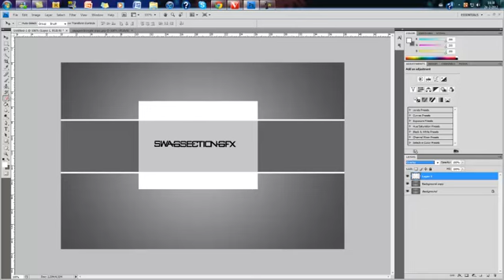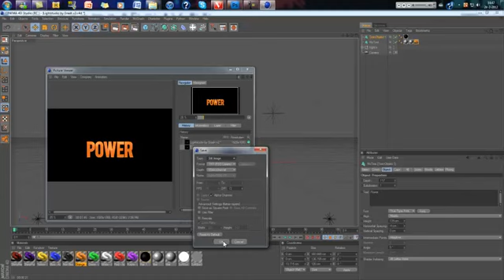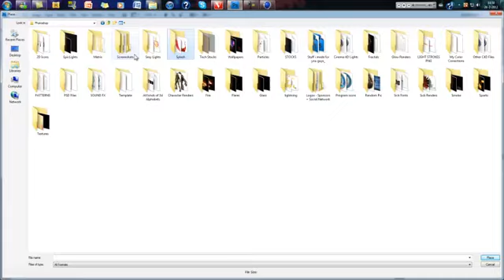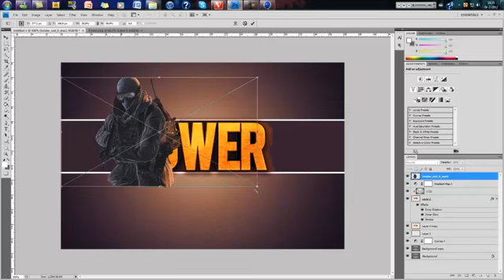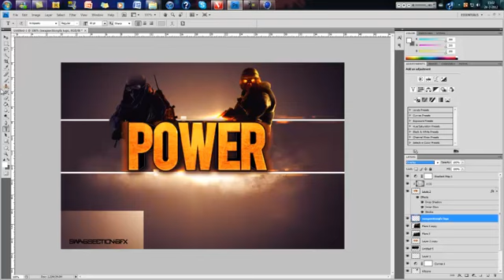Evoh Design // Speed Art #2